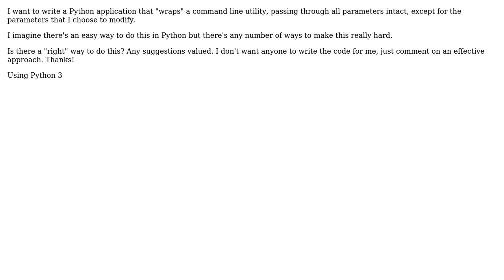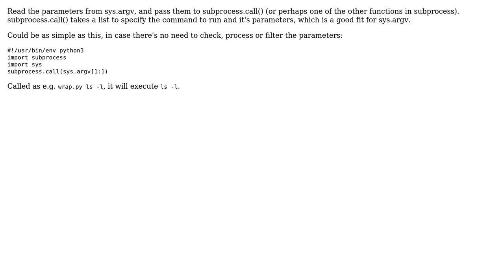Using Python, what's an effective way to wrap a command line utility?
With thanks & praise to God, and with thanks to the many people who have made this project possible! | Content (except music & images) licensed under CC BY-SA | Music | Images & others | With thanks to user Roel Schroeven user Duke Dougal and the Stack Exchange Network Trademarks are property of their respective owners. You are responsible for your own actions.